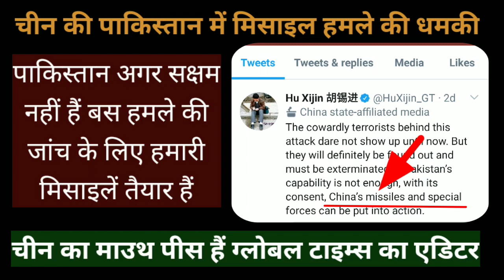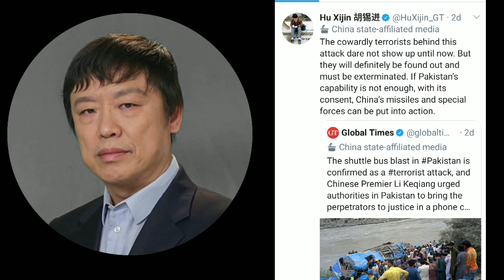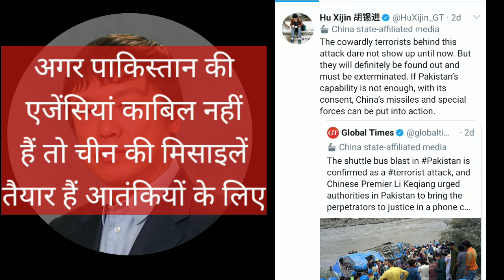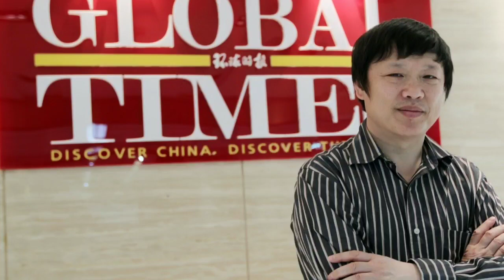China ne di Pakistan ko मिसाइल hmle ki dhamkiii | pak media on india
china on pakistan dasu dam
indian china latest
erdogon on pakistan latest news taliban
india on afgganistan issue latest news
china warn pakistan on dasu dam incident
global times on pakistan india
global times editor on pakistan hu xian